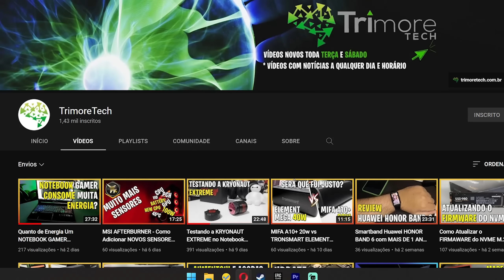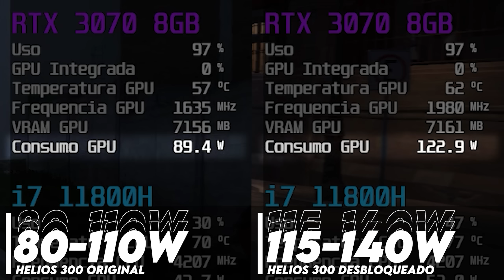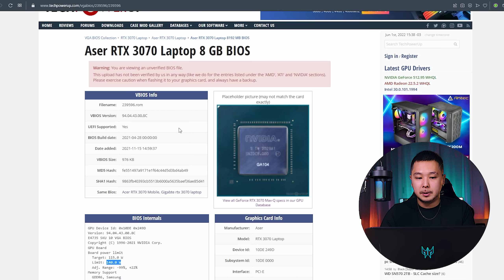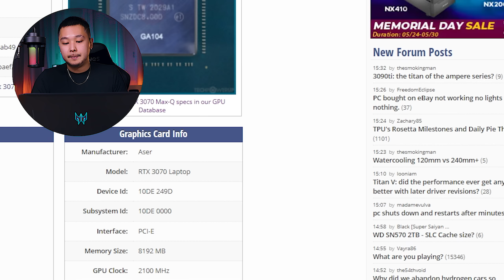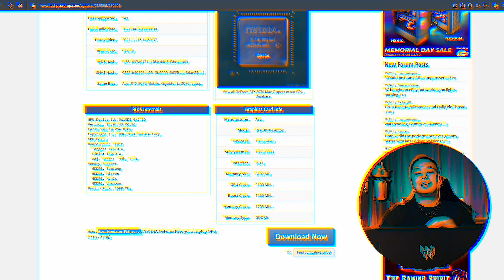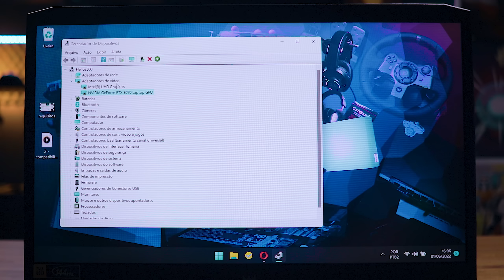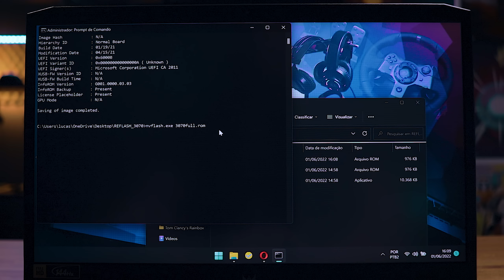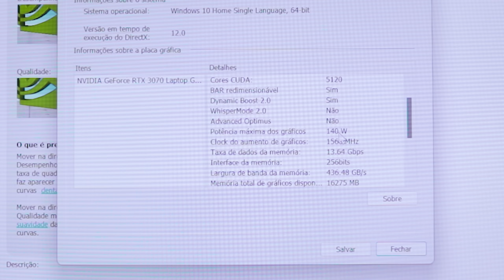LIBERAMOS TODO O PODER da RTX3070 do HELIOS 300! RTX3070 com 140W de TGP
🤲 Gostaria de agradecer especialmente o Tom do canal @TrimoreTech e alguns inscritos como o Bruno Bonadiman que nos ajudaram demais a fazer todo esse processo!

🔗 Link para os arquivos específicos para o Helios 300 com a RTX3070 (PH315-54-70LH)

**FAÇA POR SUA CONTA E RISCO, ESSE PROCESSO NÃO ESTÁ COBERTO PELA GARANTIA**

💻 MEU SETUP:
💻 Notebook Dell G15 (Ryzen 7 5800H + RTX3060) ou
💡 Screen Light Bar da Baseus
🖱️ Mouse Logitech GPRO SUPERLIGHT ou
⌨️ Teclado CK68 (custom)
🪢 Cabo Custom para o teclado ou
⬛ Mousepad G840
🎧 Headset HyperX Cloud Alpha
💺 Cadeira MAD RACER V8 BLACK EDITION
🏎️ Volante G920

🛒 Link na Amazon